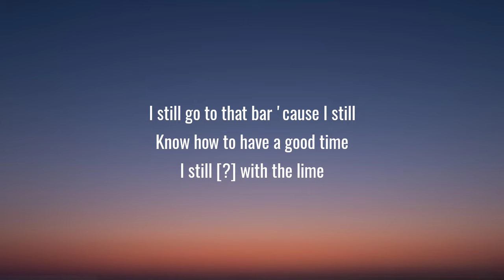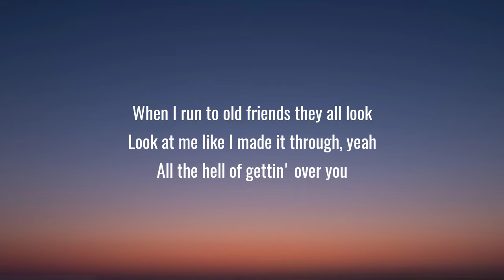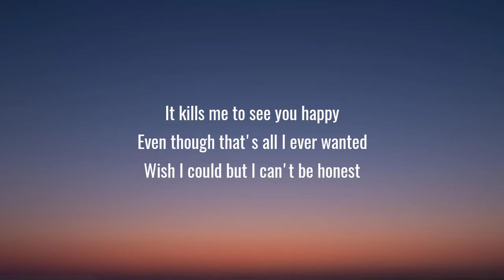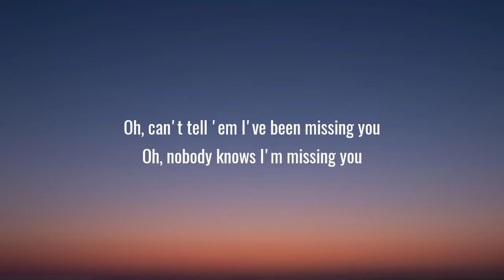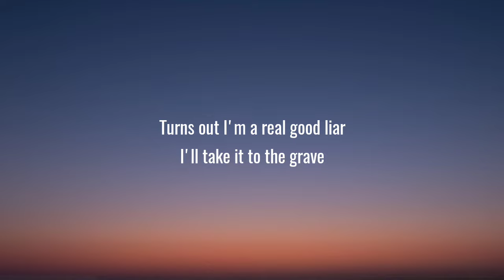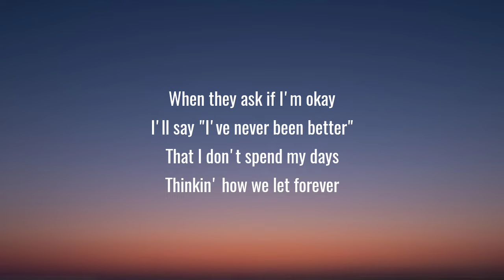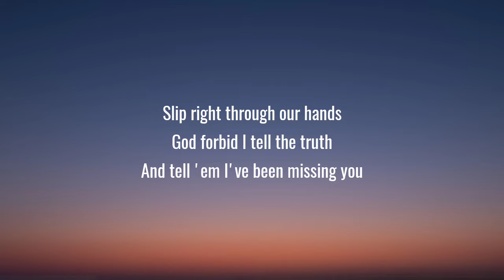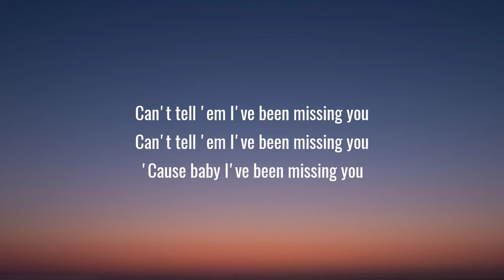Ryan Griffin - Been Missing You (Lyrics)